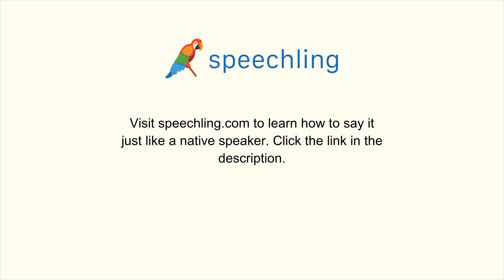英語で"ゼロ"の発音の仕方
男性コーチ
Zero

女性コーチ
Zero

ゼロ

ゼロ